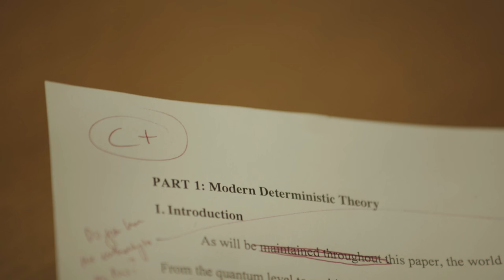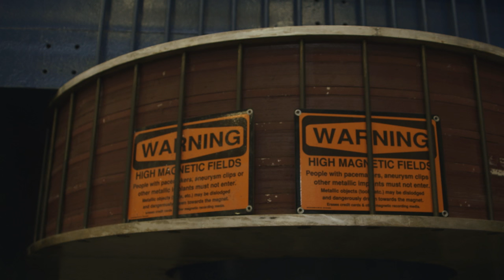THE OBSERVER EFFECT (2016) Extended Trailer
A student facing difficult choices about his future gets mixed up in a dangerous time travel experiment.

The Observer Effect is a 40 minute-long independent film written and directed by Eric Hayes.  It was produced over a year and a half by more than 80 hardworking cast and crew members.  Shot on location at Princeton University, it is the first narrative film made with support from the Princeton Physics Department and Council on Science and Technology and features an original soundtrack performed by an orchestra in Budapest.

Written and Directed by Eric Hayes

Starring: Jared Hopper, Evelyn Giovine, John Logan, Victoria Lee, Matt Chuckran, Alan Johnson Joss, Charlotte LeMaire, and Justinas Mickus.

Cinematography by Eric Hayes

Produced by Eric Hayes and AIicia Lai

Sound by Kevin Romero

1st A.D Cameron Johanning

Made with the generous support of the Princeton Physics Department, Council on Science and Technology, Undergraduate Student Government, Office of the Dean of Undergraduate Students, and Princeton Film Productions.

Trailer music by Thomas Newman